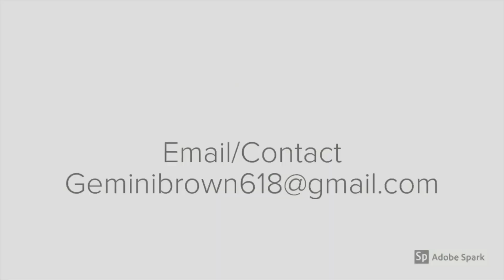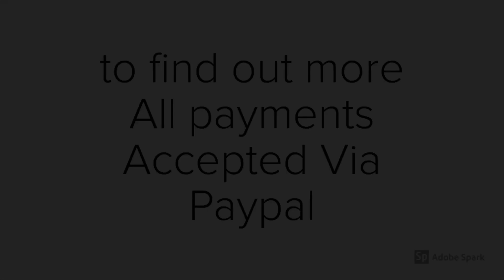FULL MOON IN PISCES SEPTEMBER 20TH 2021 | Weekly Astrology Horoscope September 19th- 26th 2021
Gemini Brown is an Astrologer, Musician and Poet.